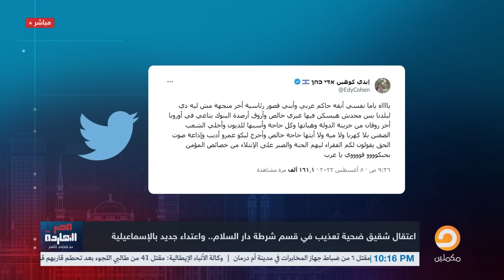ناصر: إيدي كوهيـ ـن طلع يسخر من السيسي ومسح بكرامته الأرض.. تخيل!